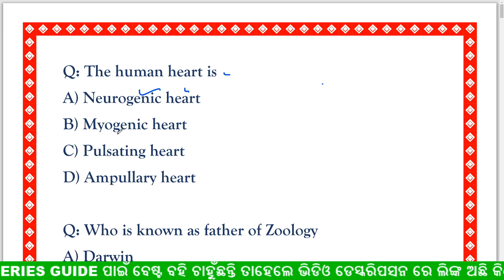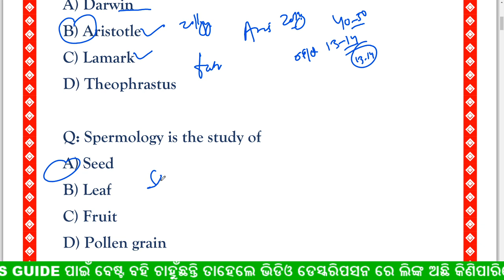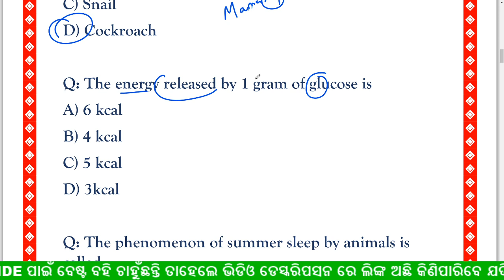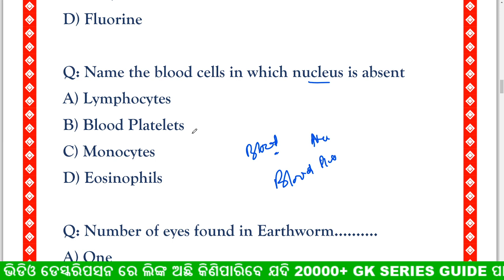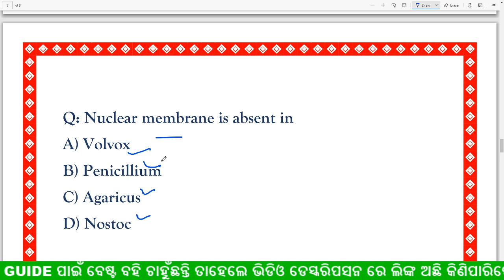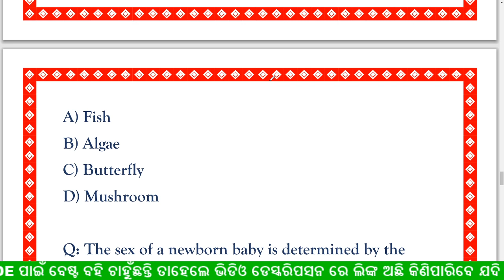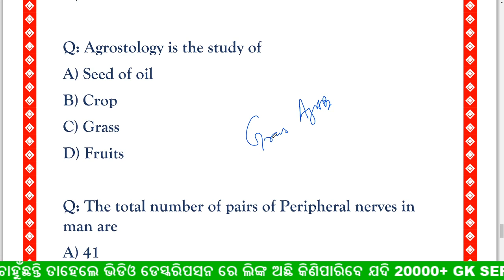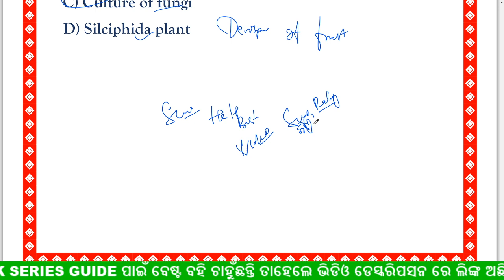GENERAL SCIENCE ର ମହତ୍ୱପୂର୍ଣ୍ଣ ପ୍ରଶ୍ନ || DAILY 6 ବଜେ Class No - 21 || Digital Odisha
join Our whats app group